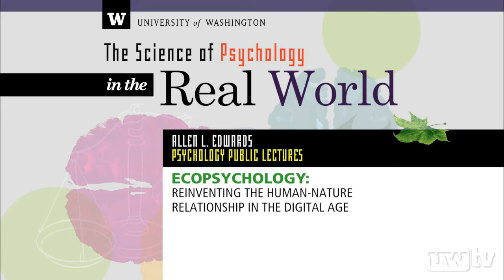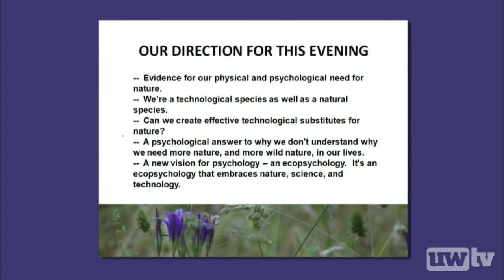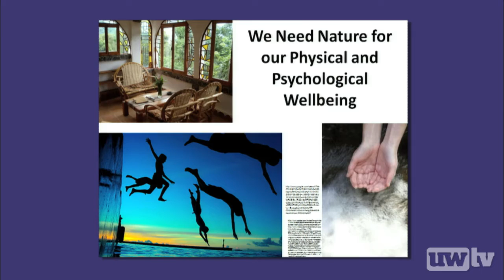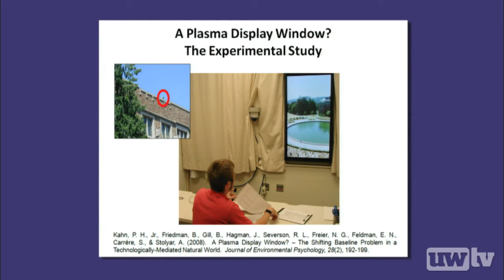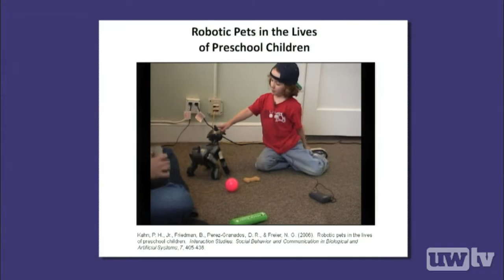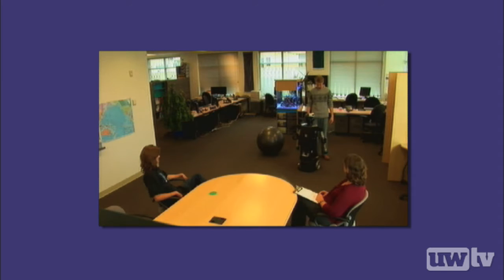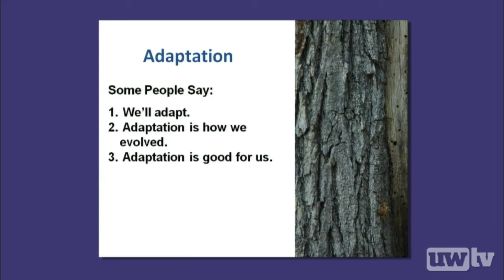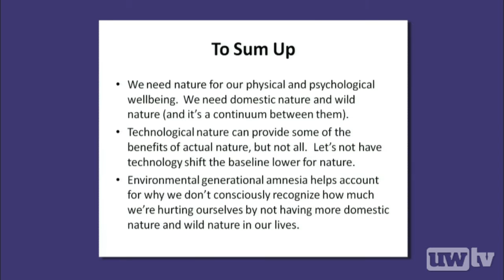Ecopsychology: Reinventing the Human-Nature Relationship in the Digital Age, Part 1 - 2013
Studies demonstrate that we have a physical and psychological need for nature. So why are we more alienated from the environment than ever before? Peter Kahn and Scott Sampson will examine that question in "Ecopsychology: Reinventing the Human-Nature Relationship in the Digital Age." The presentation will look at our relationship with nature and how we can flourish in sync with the natural world.

Peter Kahn, Professor, Department of Psychology, University of Washington